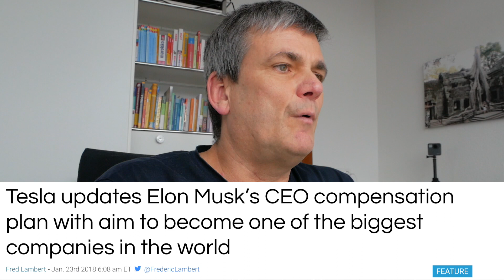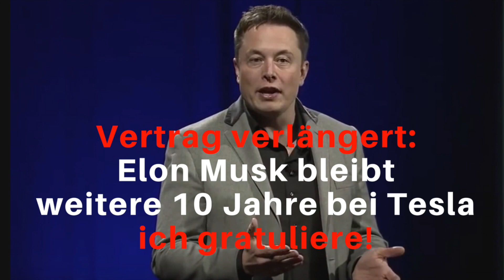Ich gratuliere: Elon Musk bleibt für weitere 10 Jahre bei Tesla!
Heute, am 23.01.18 gibt es eine Pressemitteilung zur Vertragsverlängerung von Elon Musk bei Tesla.

Elon Musk verzichtet weiterhin auf Gehalt und läßt sich anhand der Erreichung von Milestones bezahlen.